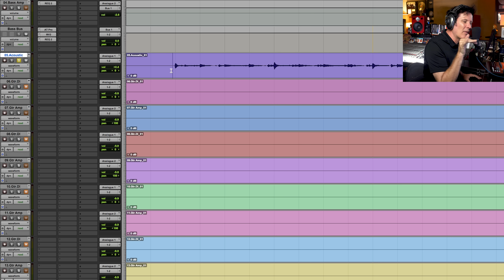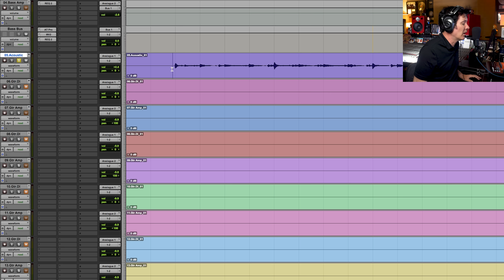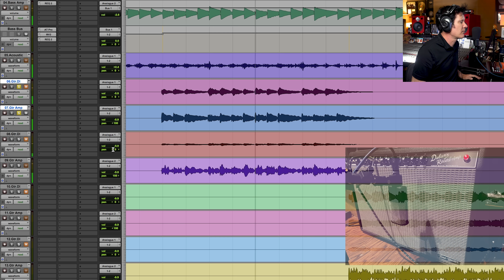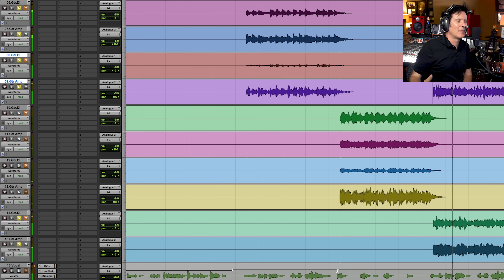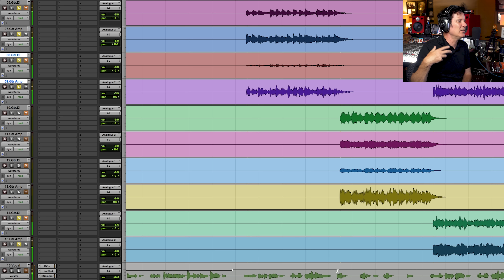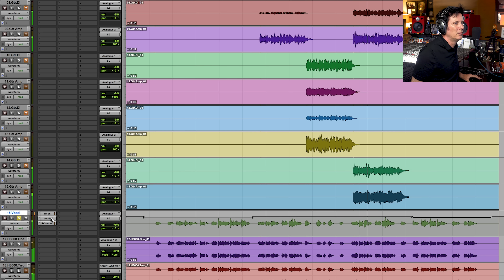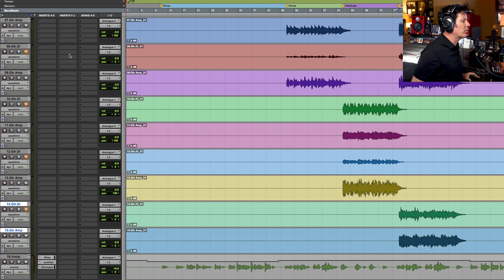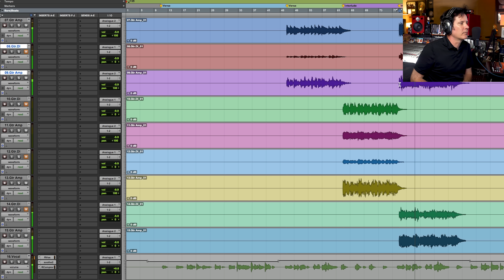Beautiful Audio On A Budget - The Austrian Audio OC16 Large-Diaphragm Condenser Review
TIMESTAMPS
00:07 - Katie Ferrara Landslide (Free Multitracks Below)
03:42 - OC16 Initial Reactions
04:33 - Acoustic Guitar Track Reaction
05:27 - Recording Acoustic Guitar
06:31 - Sounds BEAUTIFUL on Electric Guitar
08:05 - Electric & Acoustic Guitar Together
08:35 - Adding Baritone Guitar
09:19 - Mixing Voice
11:35 - Mixing Bass
12:15 - Drums Track Reaction
12:40 - Recording Drums
13:20 - Mixing Drums
14:22 - The Final Mix (+BONUS POINTS)
15:55 - Final Remarks